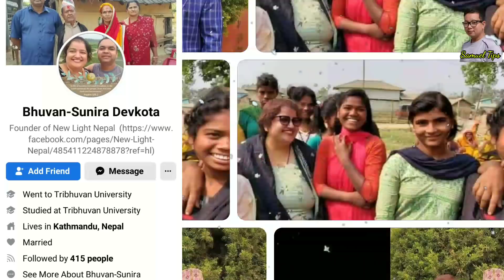Sunira Devkota Lifestyle Biography / सुनिरा देवकोटा जीवनशैली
तपाईहरुको सामु म विभिन्न सेलिबेट्रिहरुका जीवन शैली उनीहरुले गरेको मेहिनेत परिश्रमका  भिडियोहरु जसले हामीलाई जीवनमा उत्साह दिन्छ यस्ता भिडियोहरु हामी तपाईहरु माझ ल्याउनेछौँ  यस च्यानलाईन subscribe गर्न नभुल्नुहोला साथै भिडियोलाई सेयर कमेन्ट पनि गर्नुहोला ।

samuel TIPS

यी प्रयोग गरिएका भिडियोहरु हाम्रो होईन तर जानकारिको लागि मात्र राखिएको हो